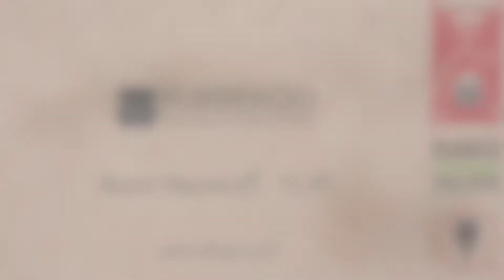Rubbekoo Kit Flat Bosch Aerotwin Wiper blades